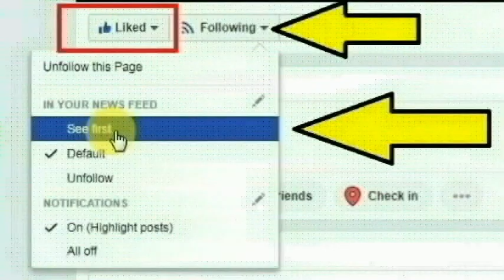ஆந்திரா தாமவாரிபள்ளியை சேர்ந்த கோட்டி செய்ததை பாருங்க | Andra